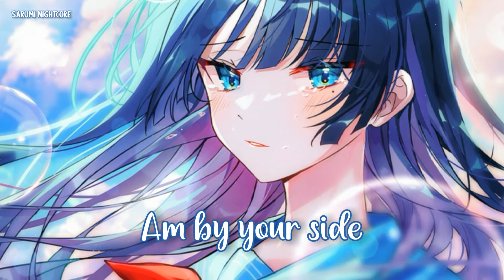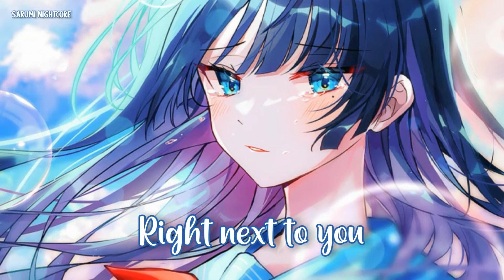Nightcore - Good Time (Lyrics) (Aspecte & NO-VA)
Aspecte & NO-VA - Good Time

Feels like we are on a tight rope
Treading lightly oh but I know
I still want you with me
Even when it’s not easy

Feels like we are on the edge now
Wish somebody would tell me how
To get us to safety
Cause I need you baby

Cause I will make it right
Yeah I am by your side

I don’t want to let go let go
Of all these memories in my mind
I don’t want a goodbye, tonight no no
All I want is a good time

Feels like no one else is around
But everything is breaking us down
I still need you with me
More than ever now baby

Feels like this is phasing out now
I know we can fix it up somehow
Just know I’ll always be right next to yo